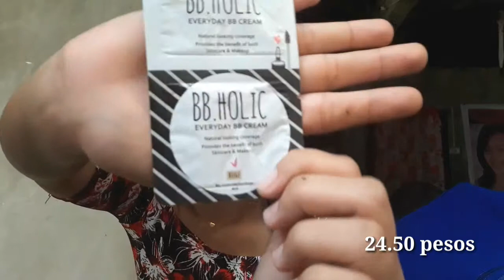BACK TO SCHOOL MAKE UP LOOK! | APPLE QUIBADO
ALL THE PRODUCTS I USED IS BELOW 100💖

- I white korea Aqua Moisturizer =P21.50
- I white BB Holic sachet (beige) =P24.50
- Johnson's Baby powder =P17.00
- EB Kleopatra ( for my brows) =P75.00
- Eyelash Curler from miniso =P99.00
- Nichido Eyebrow Gel =P89.50
- Careline Oil Control Blush-on (Rosy Cheek) =P95.00
- Pretty Secret Lip and Cheek Tint ( Rosy Red) =P75.00

Pasensya na kayo sa ingay ng mga manok napapaligiran kasi ng mga manok ang aming bahay😊 pasensya po ulet.

Thankyouuuuu Guysss💕
Seeyou on my next Vlog!🤗